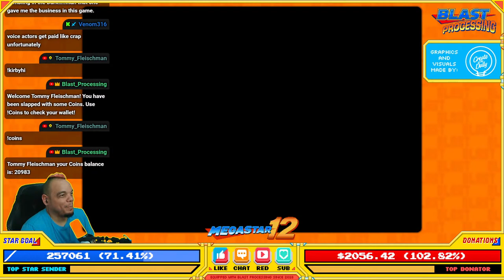Crash Bandicoot is a classic PS1 title!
Let's Crash this party with. Crash!